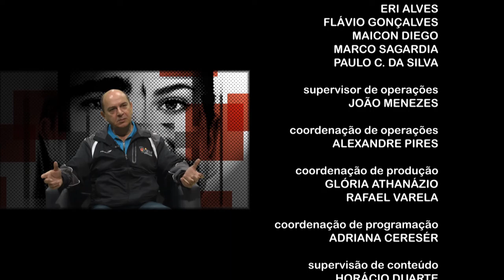Faces | TVE - Carlos Cimino - 27/9/2016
Com décadas de dedicação ao esporte, Carlos Alberto Cimino é o atual presidente da Federação Gaúcha de Vôlei. Ele é o entrevistado desta edição do Faces.

Natural de Porto Alegre, o dirigente é graduado em Educação Física, pela Universidade Federal do Rio Grande do Sul. Também, atuou como professor em escolas estaduais do estado e foi árbrito internacional de vôlei da Federação Internacional de Vôlei (Fivb). No programa, ele destaca “A educação física escolar é o alicerce de todo o esporte.